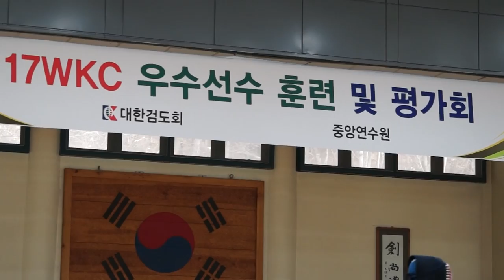The 17th WKC 우수선수 훈련 및 평가회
제 17회 세계검도선수권대회 우수선수 훈련 및 평가회
kendo TV Korea